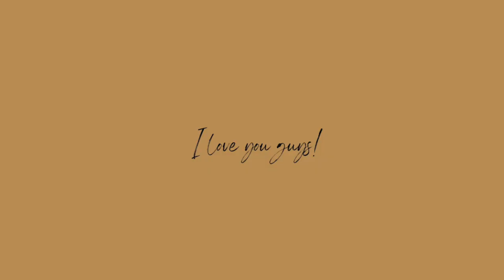Breast Reduction 1 Year Update!